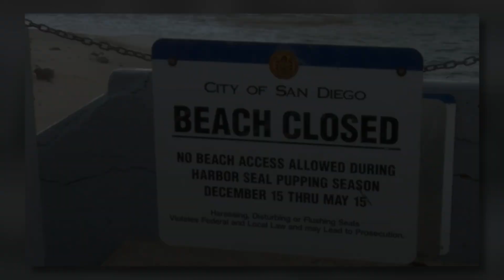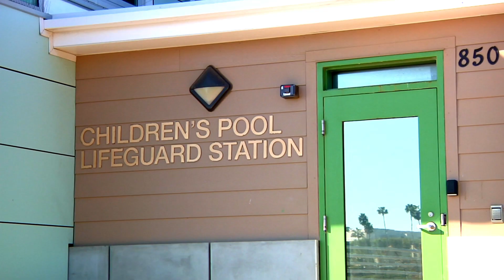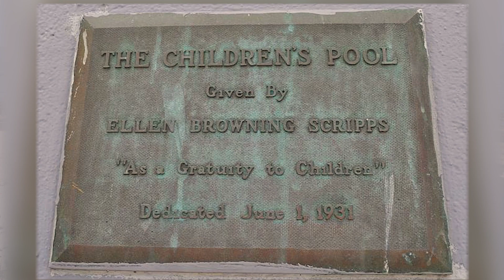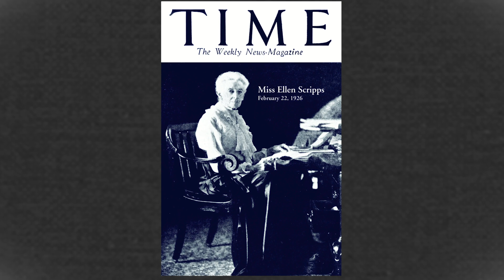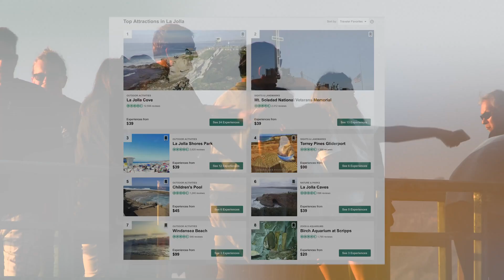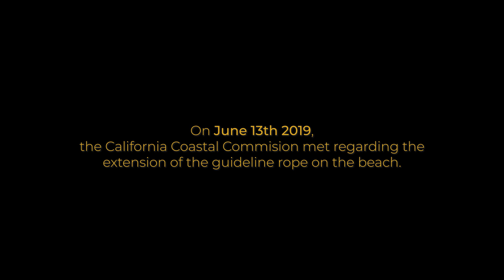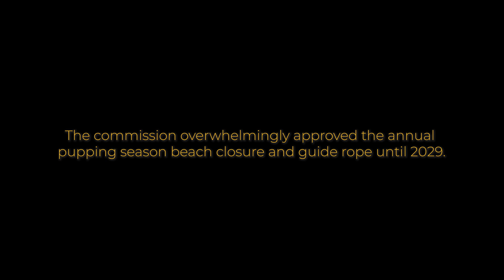Children's Pool Documentary - Fight for the La Jolla Seals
Children’s Pool - Full Documentary 2019

The Children’s Pool in San Diego, California has been a source of local controversy due to community efforts to protect the seal pups who have made a home there. This film explores why the seals have been such a controversial issue and what we can do to help them.